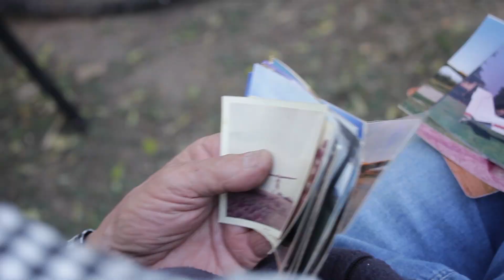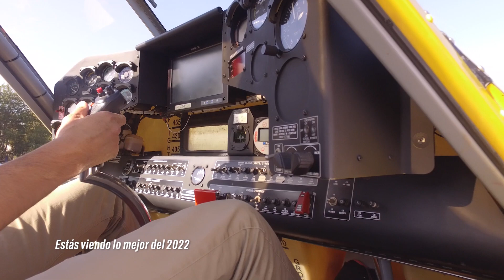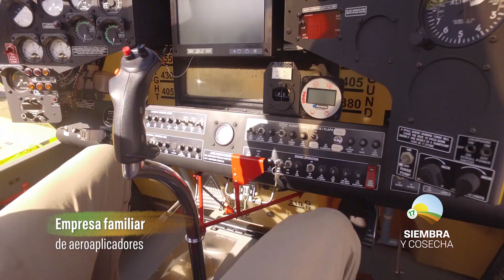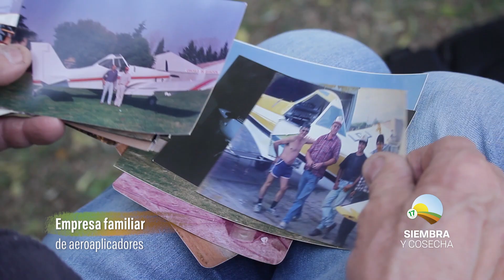SIEMBRA Y COSECHA TV CANAL RURAL (12/02/2023)